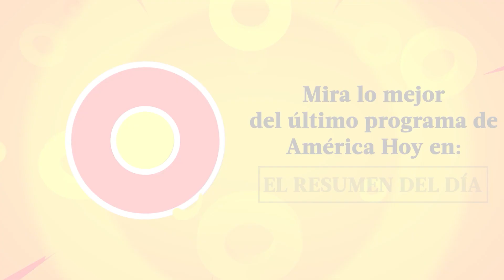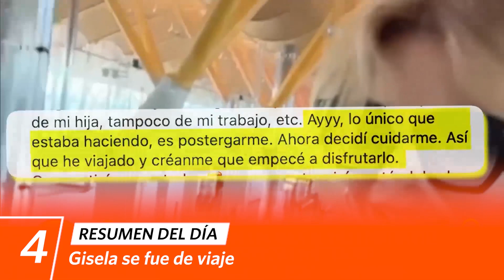América Hoy | Resumen del día (10/04/23) | América Televisión